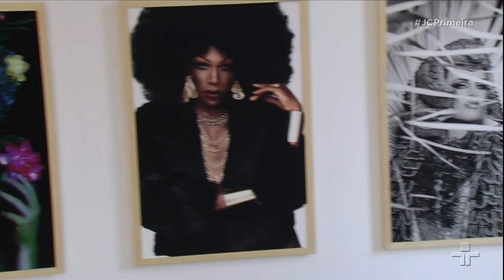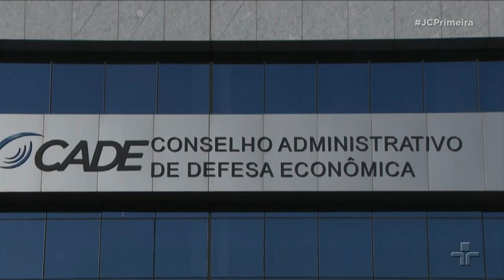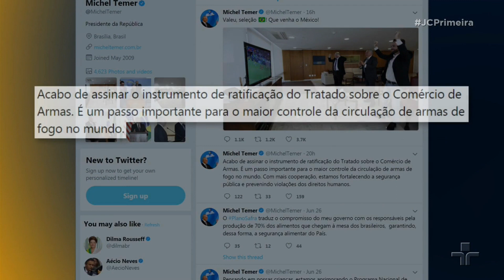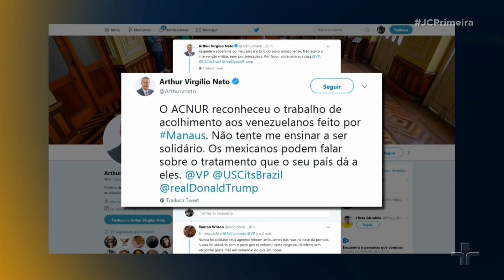Jornal da Cultura 1ª Edição | 28/06/2018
Pesquisa CNI Ibope de Intenção de Voto mostra acomodação do eleitor diante do cenário pré-campanha presidencial. Colocação dos candidatos muda pouco em relação à pesquisa anterior, feita em março. Além disso, mesmo preso e inelegível, ex-presidente Lula ainda lidera com trinta e três por cento das intenções de voto. Num cenário sem ele, Jair Bolsonaro fica na ponta, com dezessete por cento.